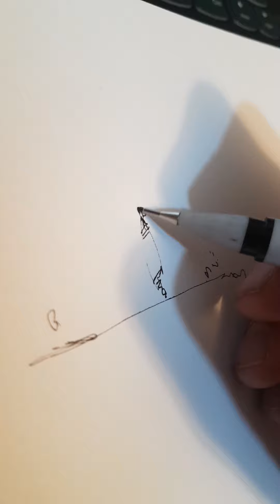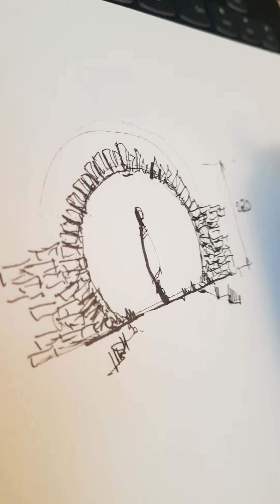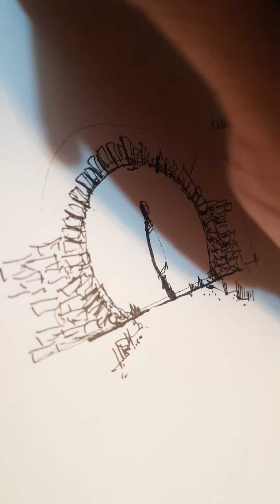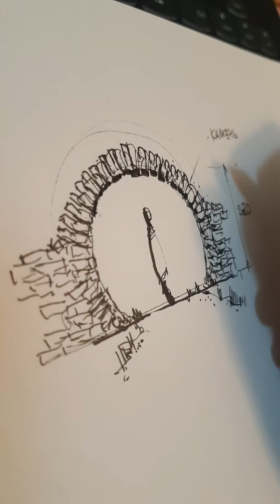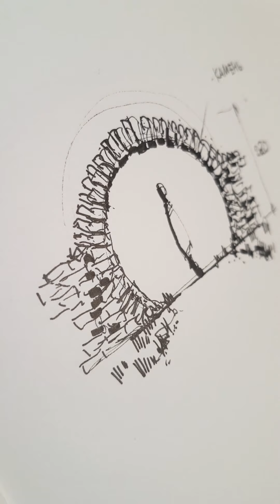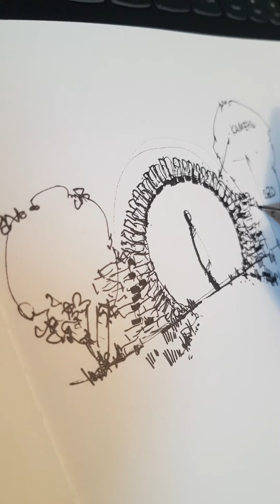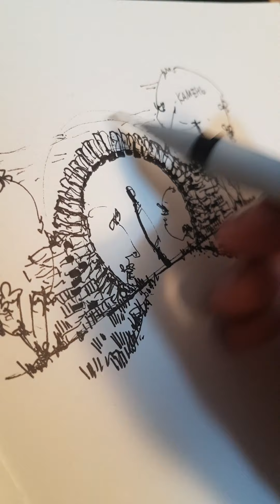Скетчбук. Ландшафтный дизайн. Ландшафтный скетчинг - каждый день - новая идея. Эдуард Кичигин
Смотрите мои видеоуроки на другие темы:
Кичигин Эдуард - ландшафтный архитектор, скетчер и преподаватель скетчинга . Практикую в Италии (Pesaro) и в России (СПб) Преподаю быстрый рисунок и скетчинг в международном ландшафтном центре "Зеленая стрела" в Санкт-Петербурге.